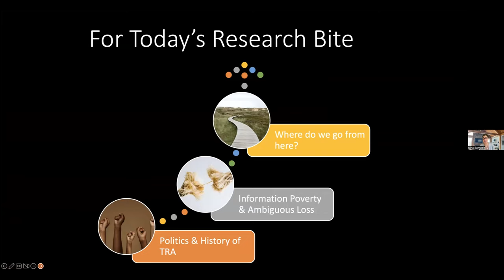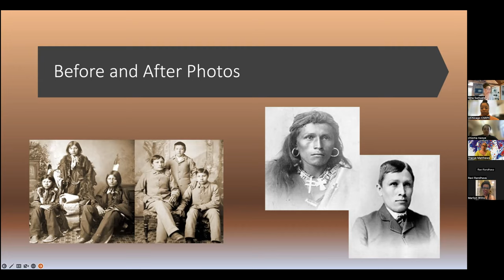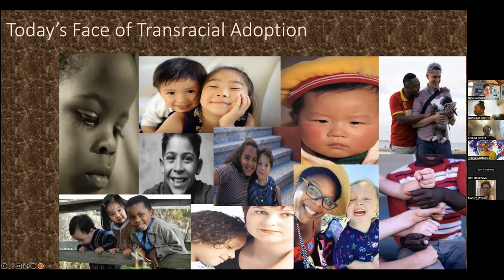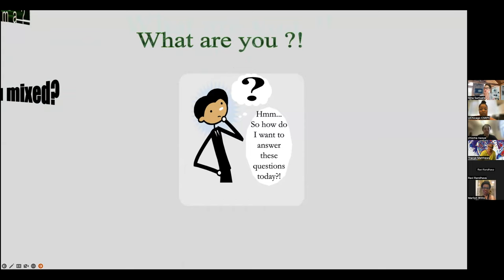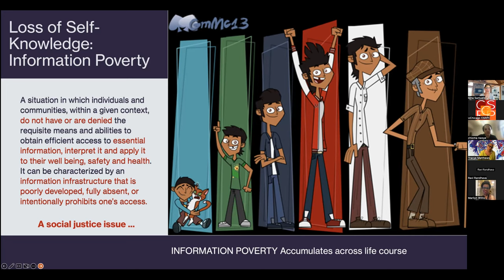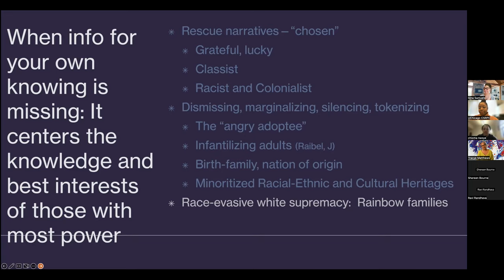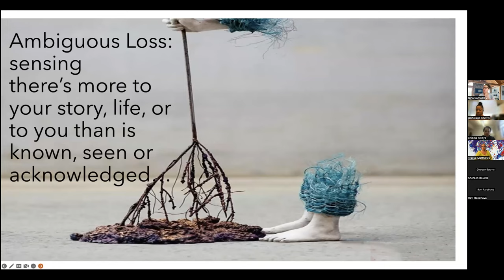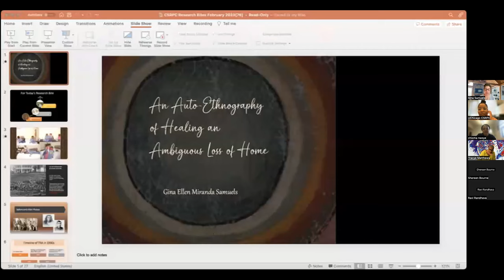Research Bites: Gina E. Miranda Samuels presents Epistemic trauma and transracial adoption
Gina E. Miranda Samuels is a Professor at the Crown Family School of Social Work, Policy, and Practice, and Faculty Director of the Center for the Study of Race, Politics, and Culture. She explores the experiences of youth and young adults who have histories of displacement through foster care, transracial adoption, or home loss. Her work has been used in public testimony to advance changes in policy for youth homelessness and for young people aging out of foster care, and was named among the top 14 most impactful African American social work scholars in the Unites States. Dr. Miranda Samuels brings her own lived expertise as a person who was adopted through foster care as an infant, and her practice experiences as a social worker in settings including juvenile probation, child welfare, post-adoption training, and school social work.